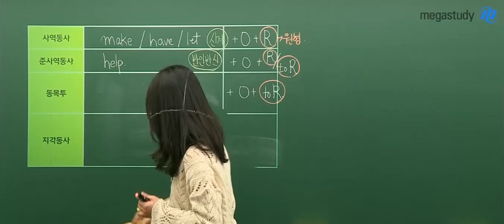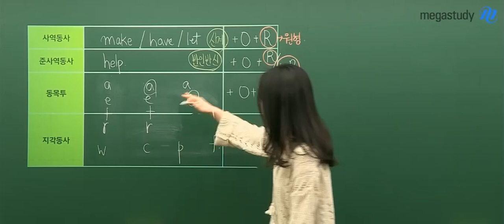[메가스터디] 영어 김엄지 쌤 - ★"하게 하다"동사★ 5분만에 외우기!(동목투)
"-하게하다"의 의미를 가진 동사들,
5분만 투자하면 암기할 수 있습니다!

김엄지 선생님의 강의가 궁금하다면?